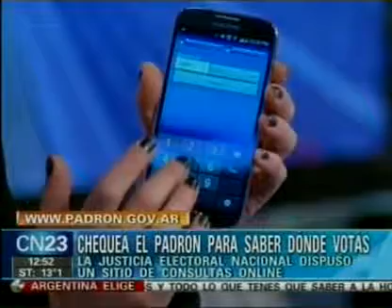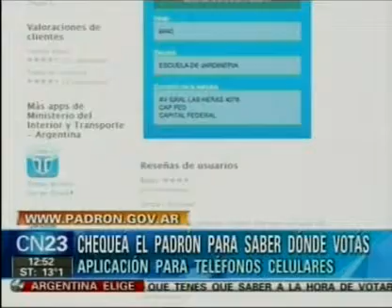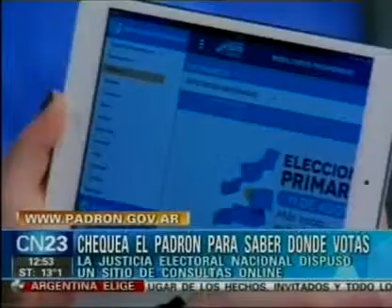Chequea el padron para saber donde votas